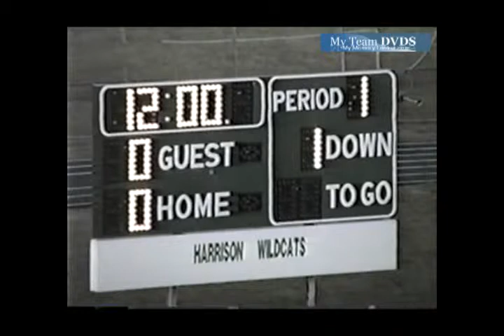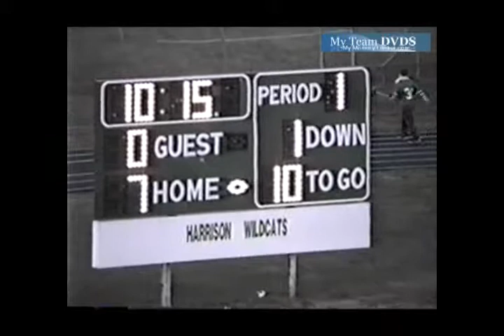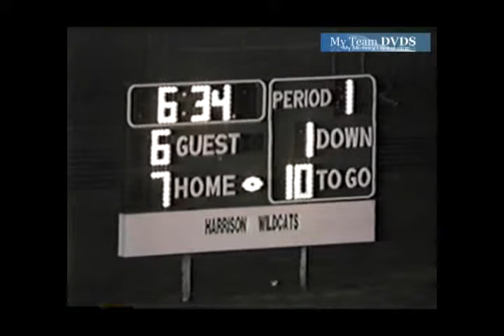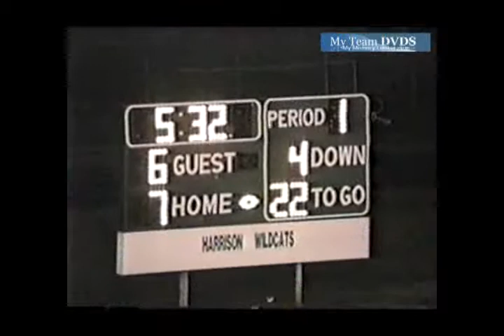Anderson 49 Harrison 35 1998 Football